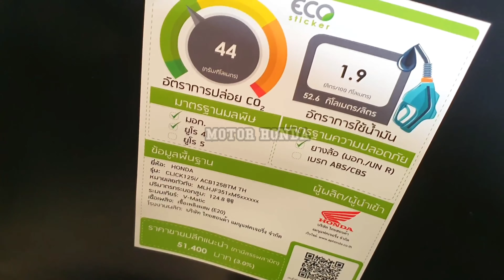NEW HONDA CLick 021 ចេញសេរីថ្មីហើយនៅថៃ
សូមស្វាគមន៌ ចំពោះការភ្ចាប់ទំនាកទំនង និងទស្សនាវីដេអូ ផ្សេងៗ ពី ម៉ូតូ ហុង ដា